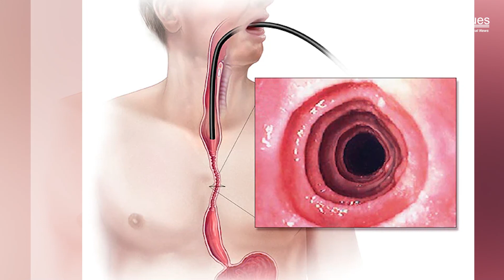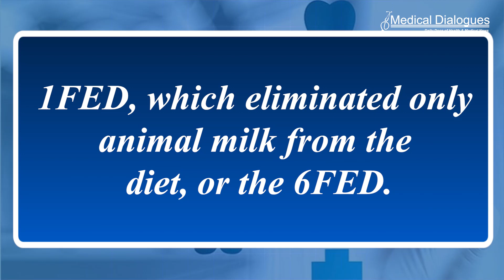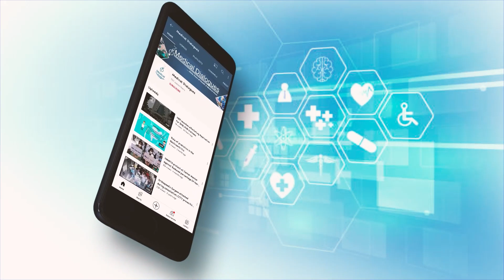Forgoing one food treats eosinophilic esophagitis as well as excluding six Study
Eliminating animal milk alone from the diet of adults with eosinophilic esophagitis, or EoE, is as effective at treating the disease as eliminating animal milk plus five other common foods, an NIH-funded clinical trial has found. For people with EoE whose disease remains active after they forgo animal milk, a more restrictive diet may help them achieve remission, according to the researchers.EoE is a chronic disease characterized by an overabundance of white blood cells called eosinophils in the esophagus.

The new findings come from the first multi-site, randomized trial comparing the 6FED with a one-food elimination diet (1FED) in adults with EoE. The trial involved 129 adults ages 18 to 60 years with a confirmed EoE diagnosis, active EoE symptoms, and a high number of eosinophils in esophageal tissue. Participants were assigned at random to either the 1FED, which eliminated only animal milk from the diet, or the 6FED. They followed their assigned diet for six weeks, then underwent an upper endoscopy exam and an esophageal tissue biopsy.